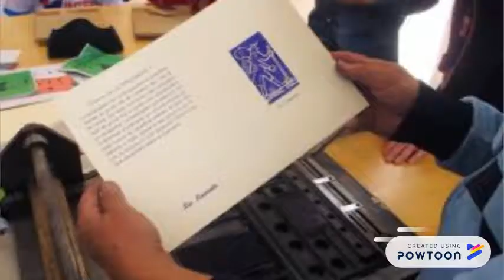Le Parc Naturel Régional de l'Aube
Présentation du service éducatif.